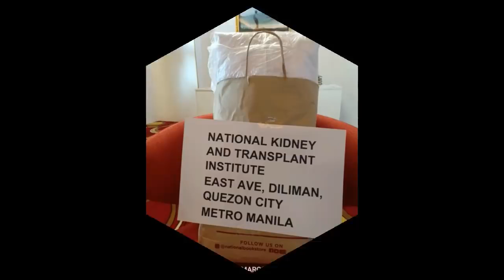April 11, 2020